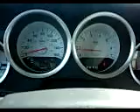In cabin Bassani Exhaust 06 Dodge Magnum R/T